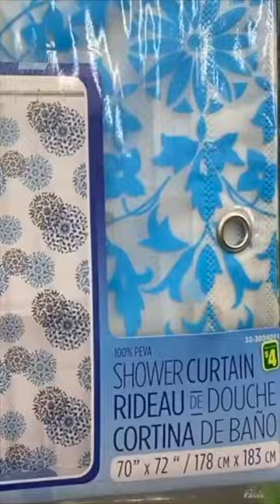Grab a shower curtain for this genius patio idea! 😎